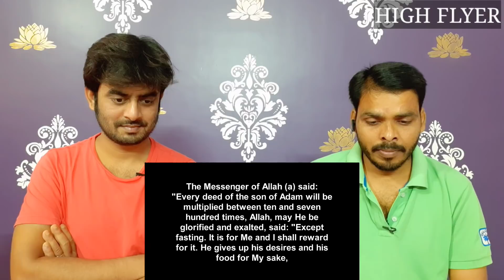Indian reaction on | Types of People in Ramadan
Channel name: @kinGOPoLY